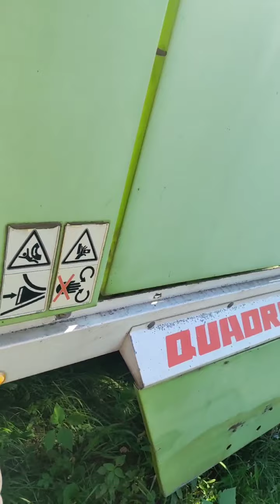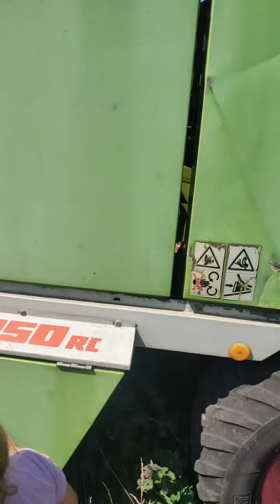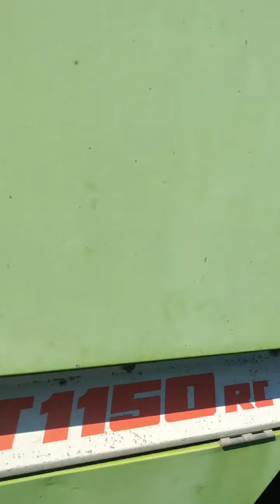Пресс подборщик CLAAS Quadrant экспресс-обзор от Олега Попова